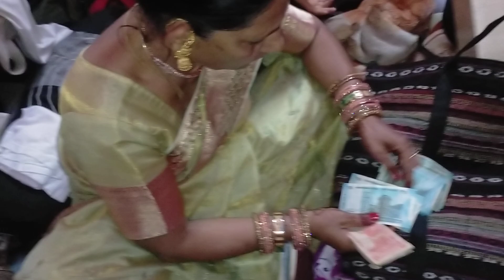😍 पापा चले अपनी ससुराल || शादी का आया बुलावा 🥰 मम्मी को मिला मायके जाने का मौका 🏠vijay riya vlogs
पापा चले अपनी ससुराल || शादी का आया बुलावा || 🥰 मम्मी को मिला मायके जाने का मौका 🏠

Love story
Real Love story
Love status
Sunil gudiya
Mithun kajal
Nandini
Mampi.rahulu
Vijay riya vlogs
Vijay riya
Couple kiss
Sweet couple
Couple vlog
Funny couple
Cute couple
Couple vlogger
Couple video
Vlog
New vlog video
Vlog video
Daily vlogger
Daily vlogs India
Daily vlogs
Hindi vlogs
Jharkhand vlog
Jamshedpur vlog
Village vlog
Village food
Village life style
Indian village
Village cooking